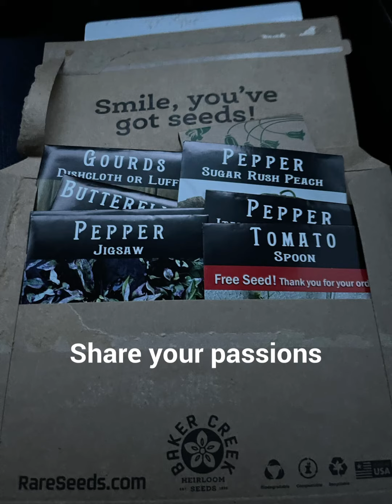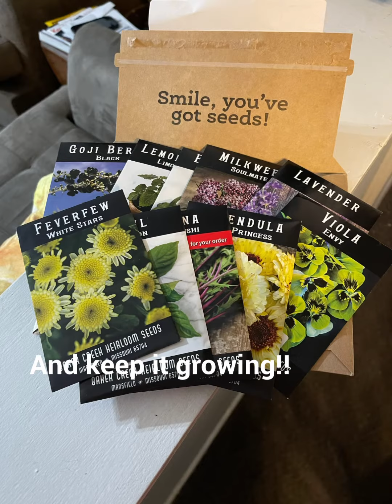63 pictures this year of why I love what I am doing!!!!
Hi! My name is Trish. I live on a 2 acre farm in Western Kentucky. Although it would be a dream of mine to be a full time homesteader with a big farm, we all have to start somewhere. I began my small garden about 5 years ago and I have been raising chickens now for about 12 years. I have a full job and married and have 2 teenage boys.  I stared this channel to help me with journaling my garden plans but also to share my love of gardening and small town country living. I am forever learning new things and would love to grow my channel with fellow like minded people.

You tube: roostercrowfarms 5850

What you can expect watching my video: Growing our farm, raising chickens, growing a large garden, greenhouse growing, raised beds, row gardening, from scratch recipes, canning and small town living.